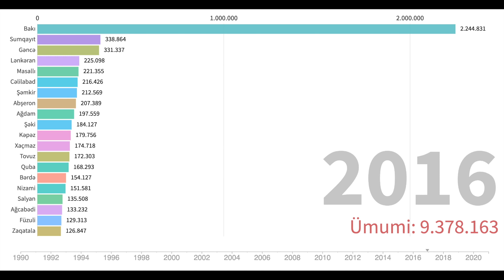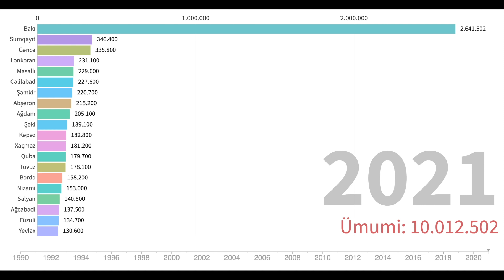Azərbaycanın Əhali sayı 1990-2021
Azərbaycan Respublikasının 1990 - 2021 ci illər arasında şəhər və rayonlarına görə rəsmi əhali sayı.